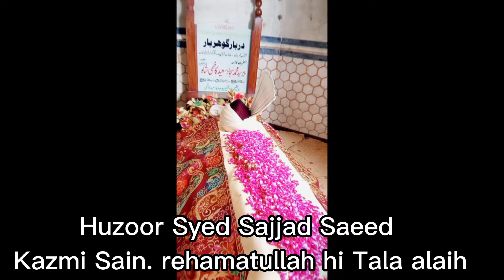Mazar E Murshid Eid Gah Sharif Multan ♥️